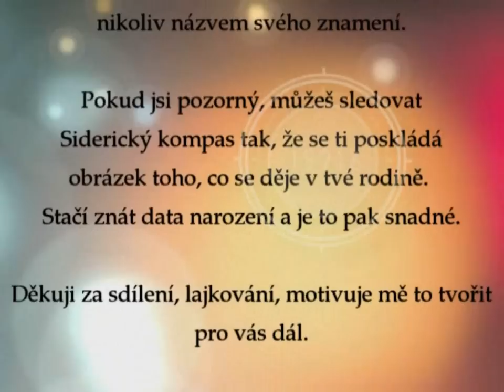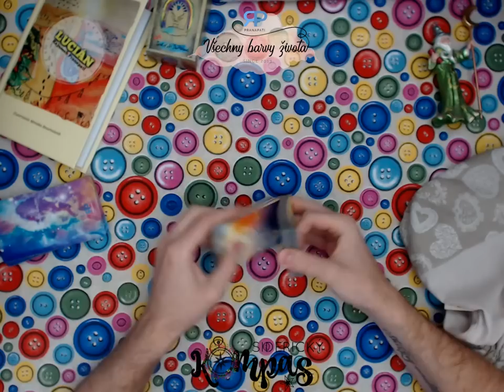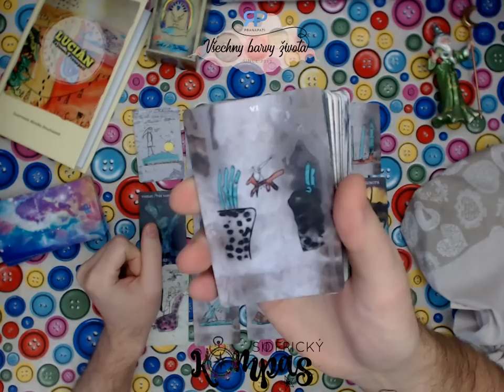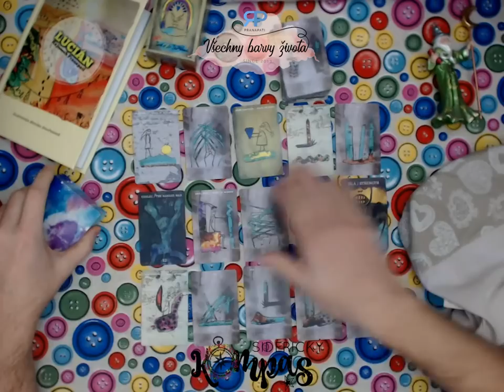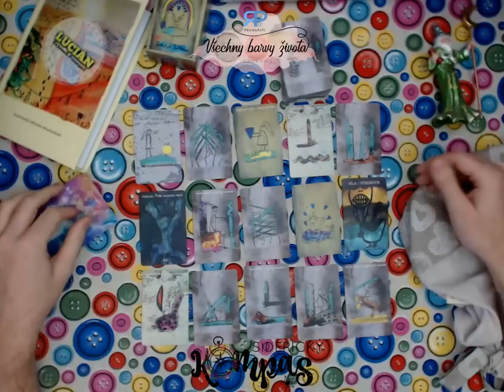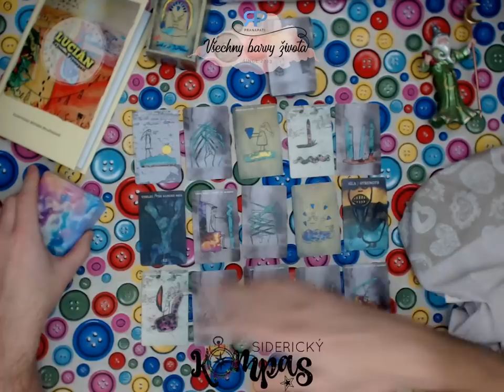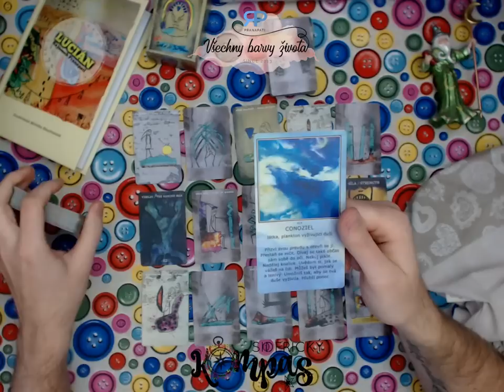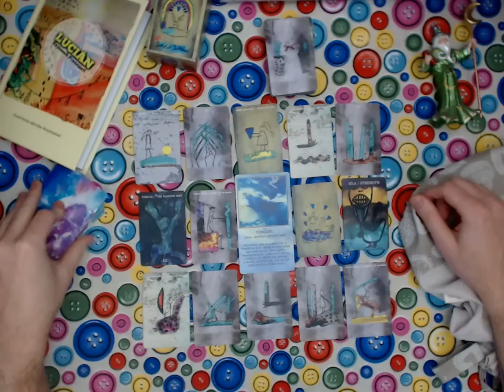Siderický kompas - Kozoroh - prosinec 2018 / leden 2019 - výklad karet